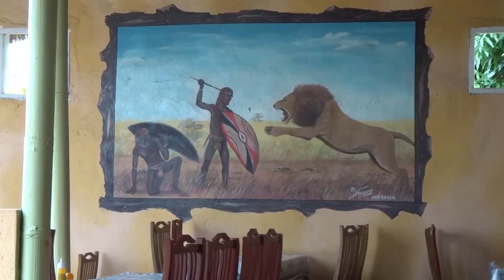Manyatta camp masai mara